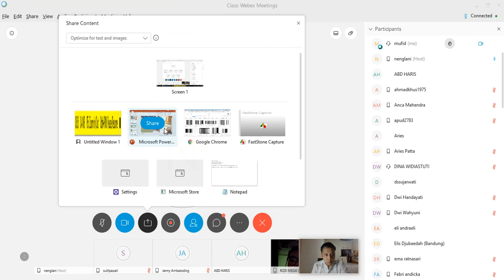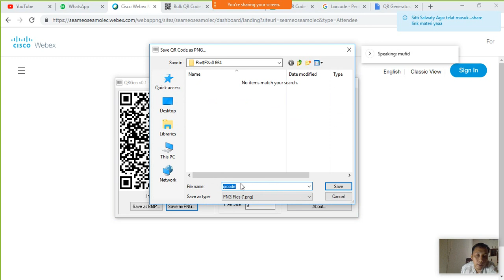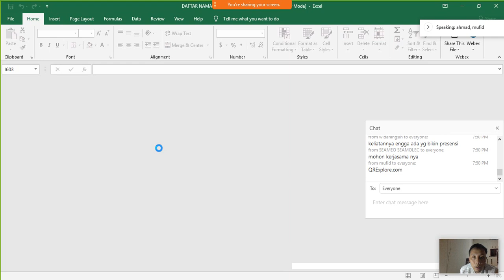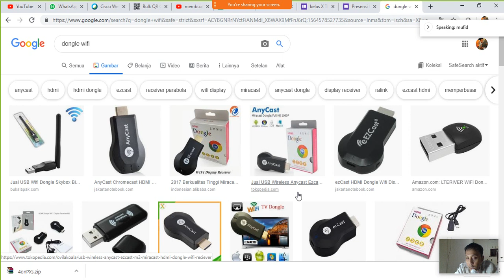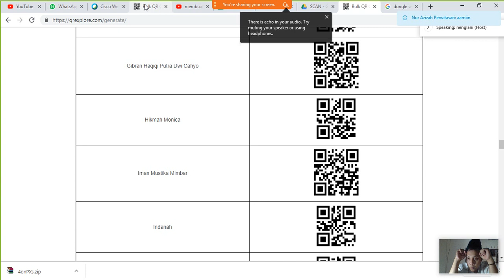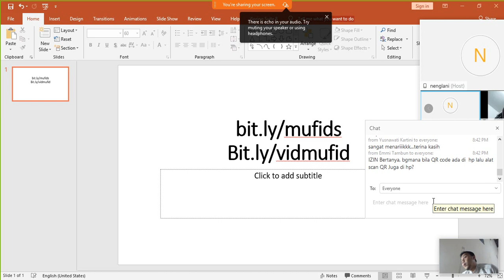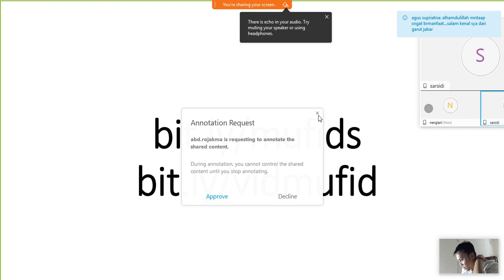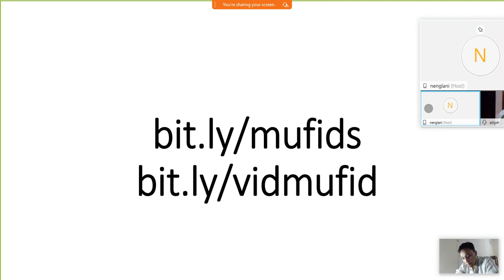Materi sadar 97 (sarasehan dalam jaringan) IGI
Belajar berbagi dengan sesama